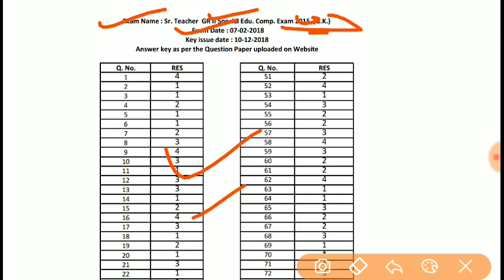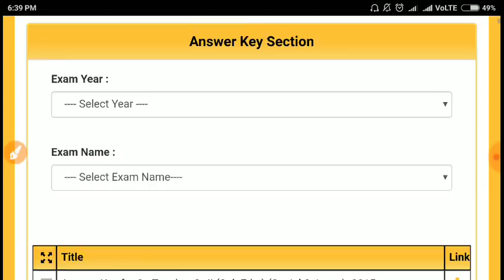RPSC 2nd Grade Answer Key जारी // सेकंड ग्रेड उत्तर कुंजी अभी अभी जारी हुई